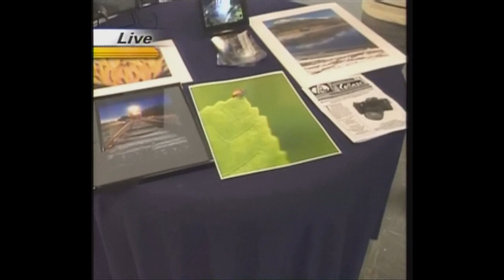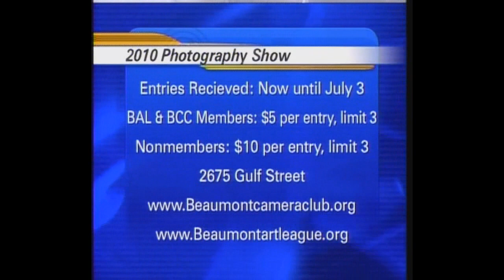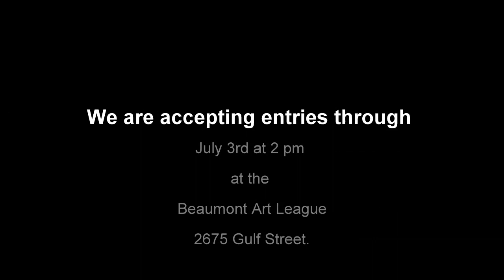Photo Show Broadcast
Live broadcast of an interview discussing the upcoming show.